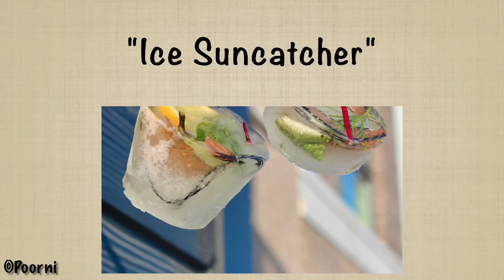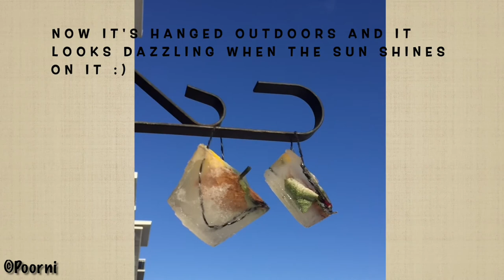Scintillating Sun-catchers🧊|Fun Activity|Kids & Adults|How to make Frozen Sun-catcher| Winter craft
Suncatchers always bring a smile to our faces. 😀This video shows how to make a Natural Ice Suncatcher that will brighten the late winter days.

It's a fun and easy winter craft project for adults and kids to make and gives such amazing results. 😎

These lovely ones are made from bits and pieces of nature, and are so beautiful hanging outside in balcony. 🧊

Me and my daughter really enjoyed making this one.This is a craft for all ages.🥰

How to make 👇
1. You can collect some natural items outdoors that you could freeze in water.
3. Freeze them in a container along with a string to hang up.
3. Once it's frozen, you will have a Sun catcher that you can hang up.